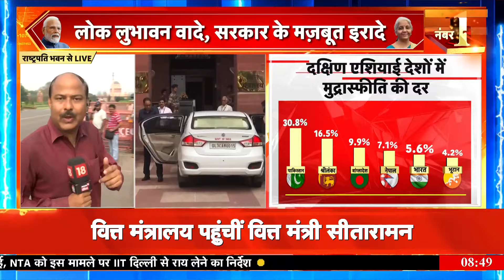Budget 2024: लोगों से जानिए कैसा होना चाहिए बजट? | Nirmala Sitharaman | Monsoon Session | Parliament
Know what is the opinion of the people regarding Budget 2024?, Know from the people how the budget should be?

जानिए क्या है बजट 2024 को लेकर लोगों की राय?, लोगों से जानिए कैसा होना चाहिए बजट?